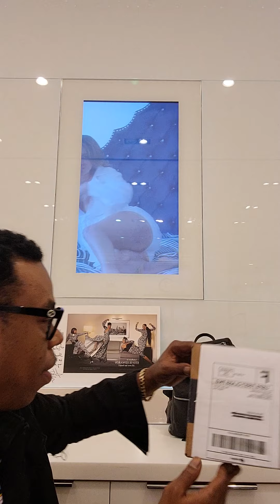1st unboxing!!! Fortune Over Fame Clothing shot me some fly Snap back's!! No cap!